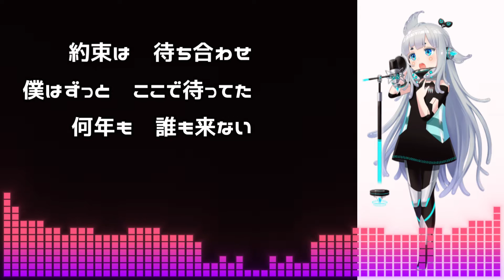彼方のスリープマン(Sleepman far away)/epopsan feat. 杏戸ゆげ VOCALOID β-STUDIO VX-β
「彼方のスリープマン(Sleepman far away)」feat.杏戸ゆげ
イポップサンです。彼方のスリープマン という歌です。
メインボーカル： 杏戸ゆげβ、コーラス：杏戸ゆげβ
VOCALOID β-STUDIO VX-βで歌っています。